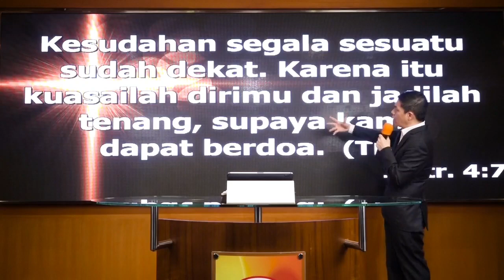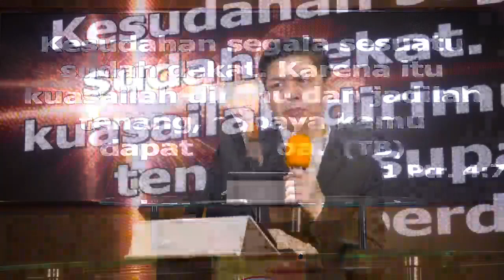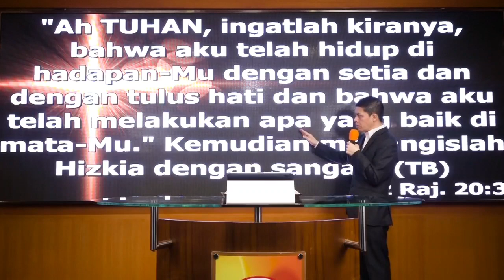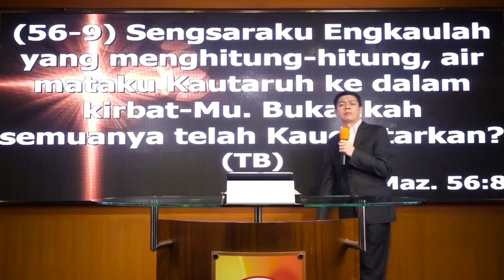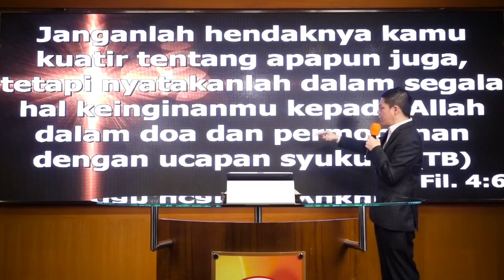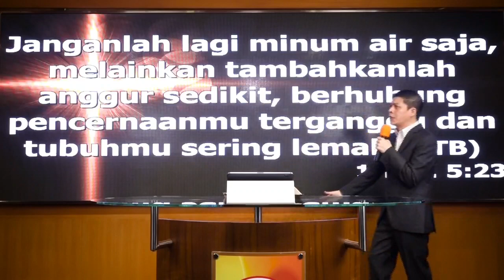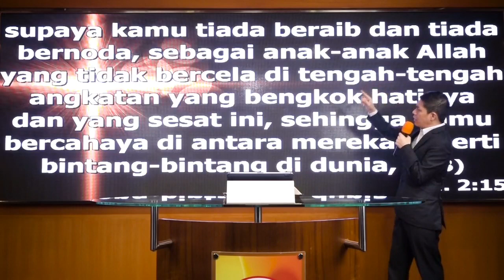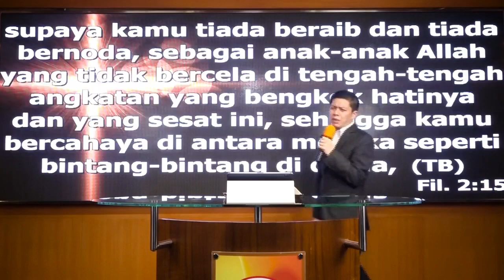[IBADAH] PD Batu Penjuru Kamis 30 Juli 2020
Persekutuan Doa BTPN Batu Penjuru Kamis 30 Juli 2020

Pembicara: Pdt.Dr Poltak YP Sibarani
WL: Tiara
Video Editor: Fredrick